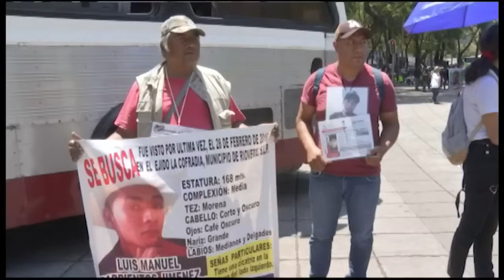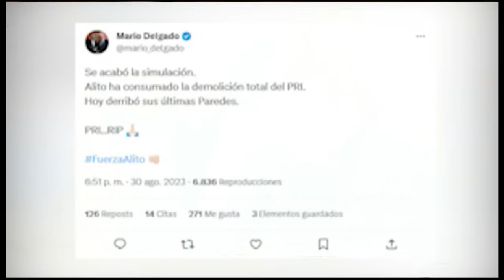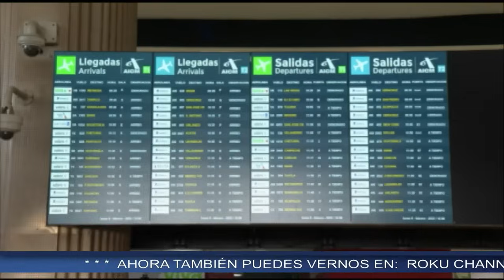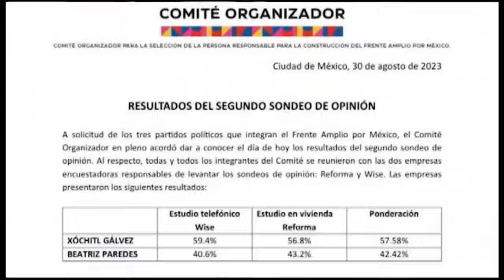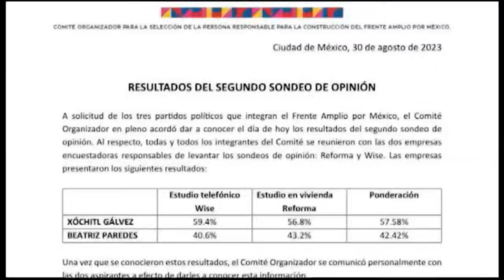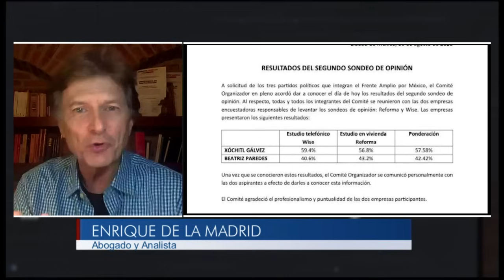Xóchitl Gálvez muestra sororidad con Beatriz Paredes | PROGRAMA COMPLETO | 30/08/23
Ya es oficial: Beatriz Paredes no será la candidata de la oposición, pues el PRI respaldó a Xóchitl Gálvez para abanderar al Frente Amplio por México para las elecciones 2024.
A través de un mensaje en su sede nacional, el PRI anunció la declinación a favor de su rival Xóchitl Gálvez, por lo que la senadora panista será la representante de la alianza del PRI-PAN-PRD en el proceso electoral del próximo año.
Con lágrimas en los ojos, Xóchitl Gálvez se enteró en pleno evento de Santa Fe sobre la decisión del PRI de apoyar su candidatura presidencial.

Grupo Fórmula